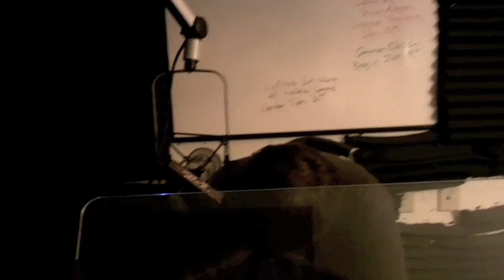onewayness featuring Life(Liss) on Fazed Cookies, 90.5 WERG FM, Erie, Pa. - Jan. 11, 2012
Live performance and interview with Adam Holquist of onewayness featuring special guest, Life(Liss) on Fazed Cookies, 90.5 WERG FM, Erie, Pa. - Jan 11, 2012

Spoken word from Occupy Wall Street

Fazed Cookies airs live on 90.5 WERG FM and streams online at wergfm.com with DJ Michael Bennett every Wednesday from 9 p.m. till midnight.

Vid by: The Bennetts